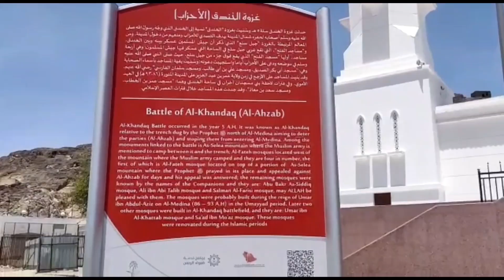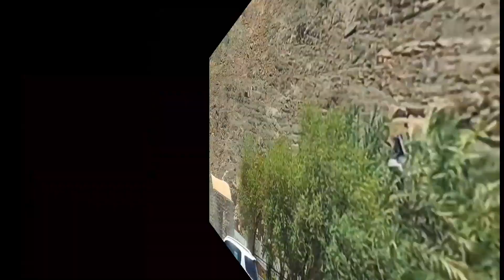The Seven Mosques Madinah | Battle of Khandaq | Ziyarat Masjid Khandaq | Saba Masjid Madina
Assalamu Alykum,

Today's video about The Seven Mosques (Arabic: المساجد السبعة Al-Masajid As-Sab'ah) or Sab'u Masajid is a complex of six small historic and often visited mosques in the city of Medina, Saudi Arabia. The complex consists of six mosques in spite of the name "Sab'ah" means "seven", because it included the Masjid al-Qiblatayn originally.

The Seven Masajid are linked to Ghazwat al-Khandaq (the Battle of the Trench), also known as Ghazwat al-Ahzab (Battle of the Confederates), and they are located on the western side of the Sala’ Mountain, near a part of the trench which the Muslims dug during the Prophet’s time to defend Medina when the armies of Quraysh and tribes allied with it marched towards it in 5 A.H.

From north to south, these masajid are Al-Fath Mosque, Salman Al-Farsi Mosque, Abu Bakr As-Siddiq Mosque, Umar bin Khattab Mosque Ali bin Abi Talib Mosque and Fatimah Az-Zahra Mosque.

Al-Fath Mosque:
This is the largest mosque of all, and it is located beneath of Mount Sala' on the western part.

Salman Al-Farsi Mosque, Abu Bakr As-Siddiq Mosque, Umar bin Khattab Mosque, Sa'd bin Mu'adh Mosque, Ali bin Abi Talib Mosque, Fatimah Az-Zahra Mosque, Masjid Al Khandaq, Fath Mosque.

المساجد السبعة، مدينة منورة، السعودي، السعوديه، مسجد صبا،  مسجد سبع،  مسجد الفتح، سبعة مساجد،  سبعه مساجد، مدینہ منورہ،  جنگ خندق، غزوہ خندق، صباح مساجد،